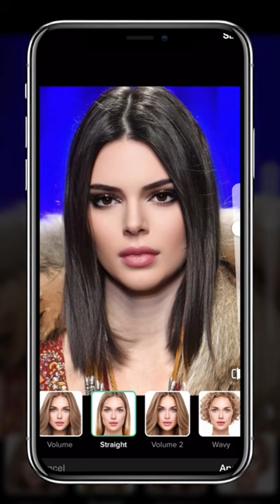GLOMOUR IN YOUR PHONE